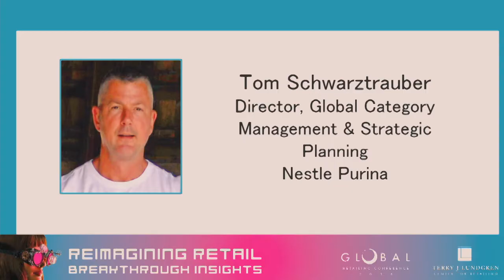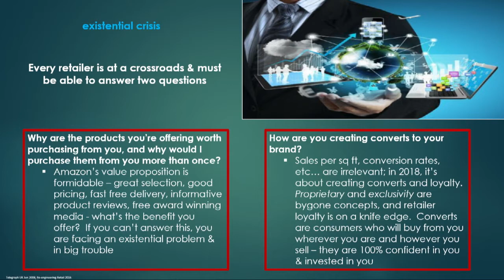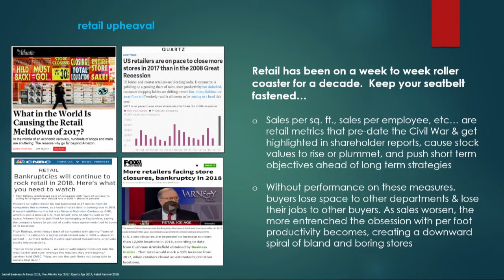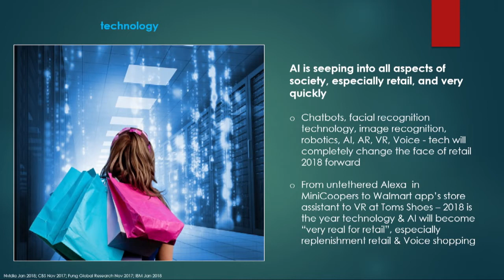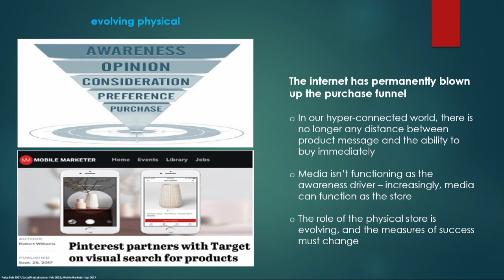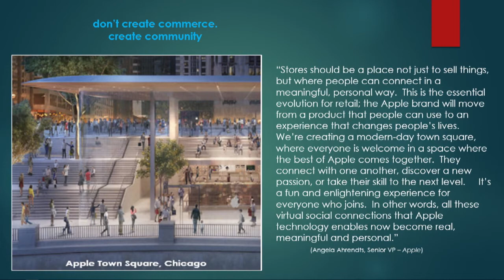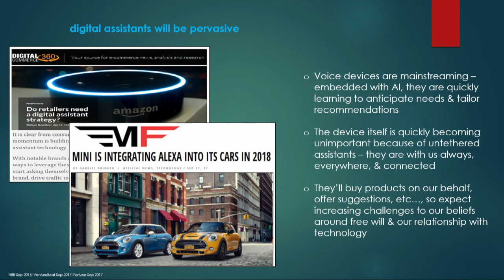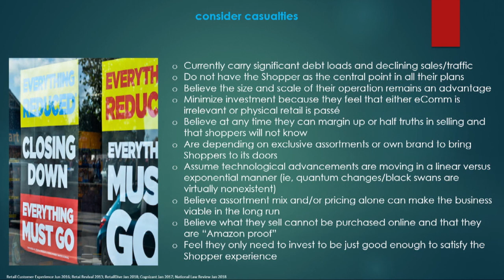Tom Schwarztrauber, Nestlé Purina - Global Retailing Conference 2018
Tom Schwarztrauber, Director, Global Category Management & Strategic Planning, Nestlé Purina
Snapshot: Future Selling